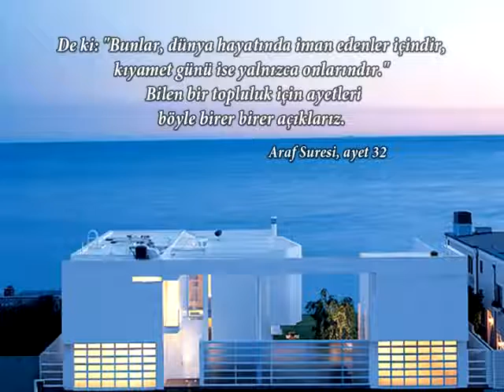İhtişamlı Evler 2